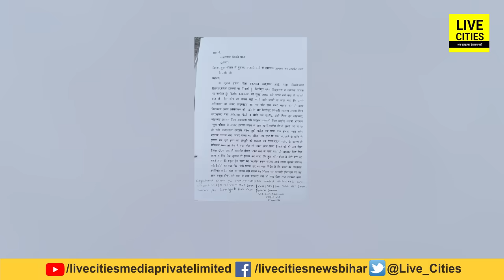IAS KK Pathak के आदेश का पालन करवाना Teacher को पड़ा भारी, गांव वालों ने दौड़ा-दौड़ाकर पीटा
IAS KK Pathak के आदेश का पालन करवाना Teacher को पड़ा भारी, गांव वालों ने दौड़ा-दौड़ाकर पीटा | Bihar News | LiveCities